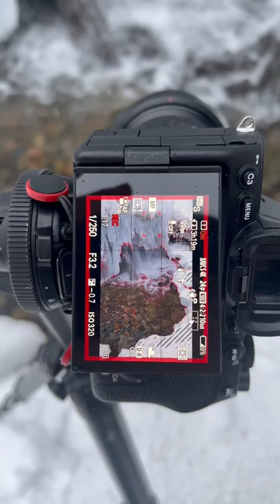Filming for new Longer water therapy video ✌🏼